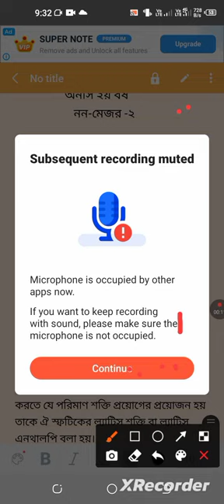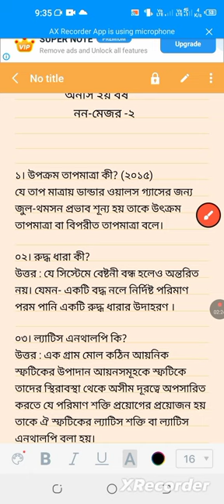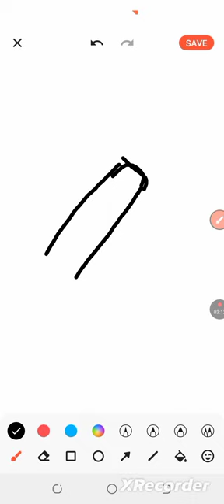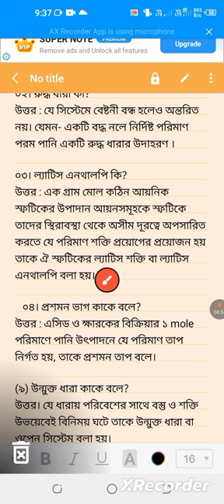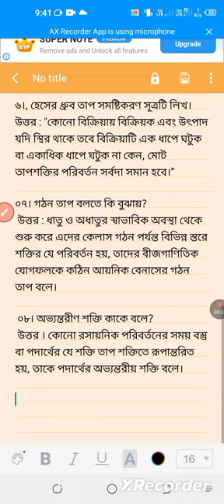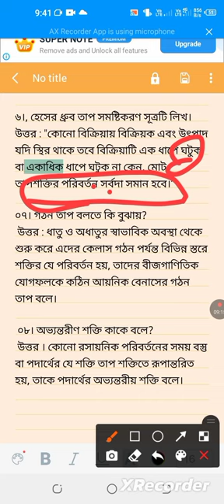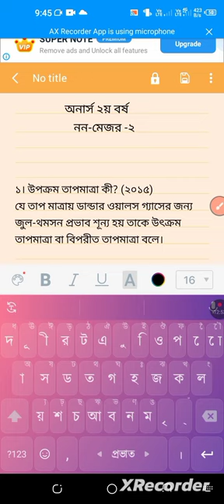নন-মেজর রসায়ন-২ স্পেশাল কোর্স চলছে।অনার্স ২য় বর্ষ সাজেশন ২০২৩ । non-mejor chemistry suggetion. 2023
chemistry_suggestion _crouse
w.nu.ac.bd/uploads/notices/notice_10111_pub_date